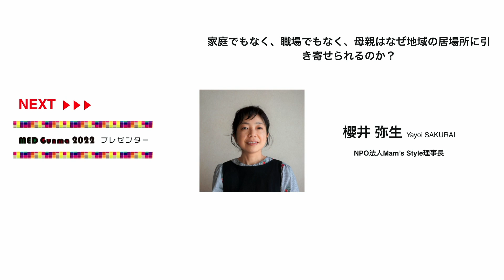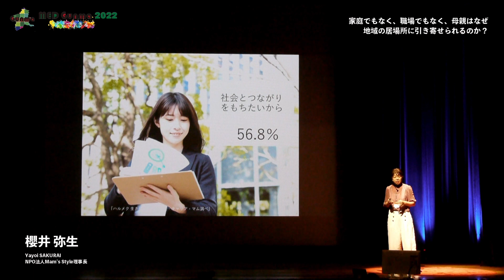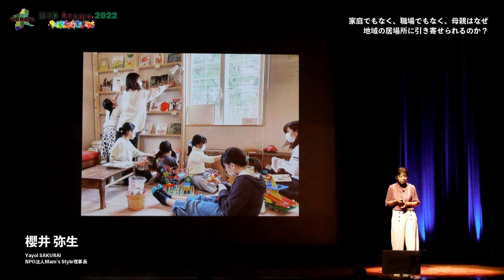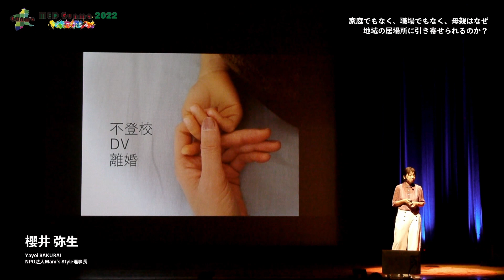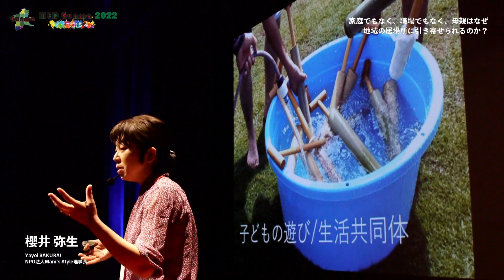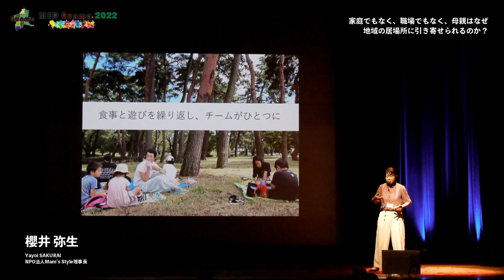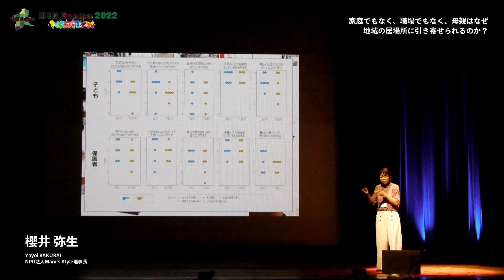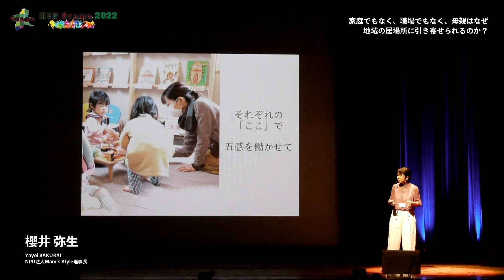MED ぐんま 2022 家庭でもなく、職場でもなく、母親はなぜ地域の居場所に引き寄せられるのか？ 櫻井弥生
櫻井 弥生

Yayoi SAKURAI
NPO法人Mam’s Style理事長

「居場所」という言葉は、メディアなど様々なところで目にするようになりました。しかし「居場所」ってなんでしょう？ 日頃、運営している私たちも端的に答えるのが難しい。
最初に居場所が生まれたのは、学校に行けない子ども達の拠り所としての場でした。その後、居場所は大人の就労や自立支援としての役割に注目されてきました。しかし、母親、子ども、パートナーなど一人一人が抱える問題はいま多種多様に広がりそして深い。それゆえに居場所はさらに曖昧になりながら、個人や社会が抱える全ての問題を包括する中間的な機能と役割を担ってきている。
市民が主体となって自ら立ち上がって生まれる居場所。そこは地域共生社会の小さな出発点のように感じる。近年の子育て世帯の状況を踏まえながら、一人一人が参画する地域共生社会の未来へ目を向けていきましょう。